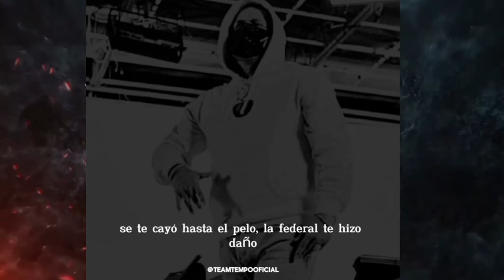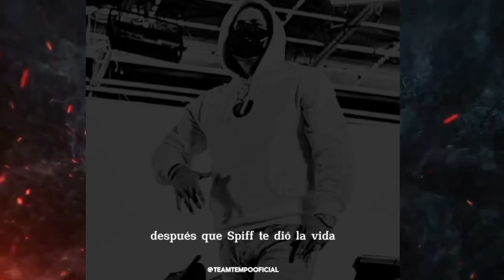TEMPO NFT 4 COMING SOON